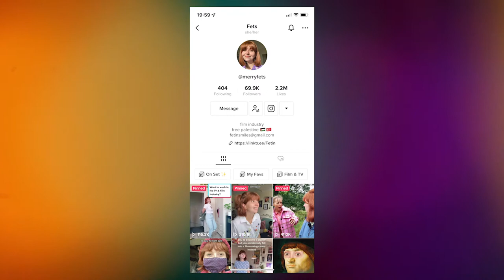Being a runner fresh out of Uni | Pobol Y Cwm & Chwarter Call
Harri Cole joins me to discuss being a runner fresh out of university, as well as talking about how it felt learning to become a freelancer all on your own, as well as chatting about the highs and lows of your third year in uni.